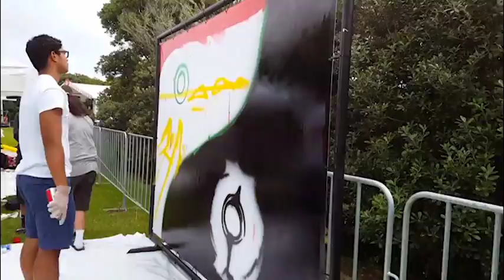Mele Murals at Pasifika Festival 2017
A process video of Mele Murals in collaboration with Unitec students getting creative at Pasifika festival.